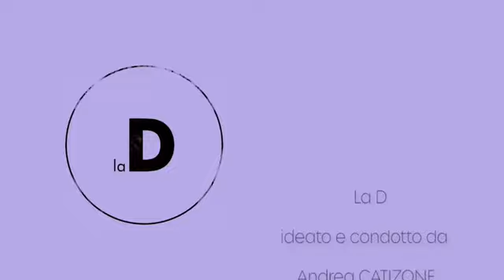Alfondo Sabella racconta il dietro le quinte de "Il Cacciatore"